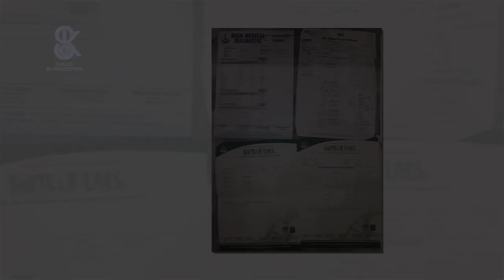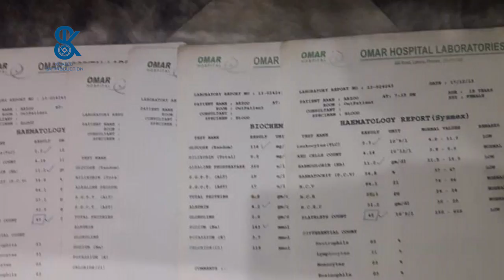شوهرم وقتي دانيست مريض هستم در شفاخانه رهايم كرد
درد دل زن افغان  را بشنويد كه شوهرش وقتي دانيست مريض است در شفاخانه رهايش كرد
دردى مادرى را بشنويد كه بخاطر دخترش اشك ميرزد 😢😢
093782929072 شماره كمك به نيازمندان
Account Number
Find the link here 👇
1. Select style and color
3. Select size and quantity
4. Enter shipping and billing information
5. Done! Simple as that!
آهنگ جدید آریانا سعید زخم زبان#aryanasayeed
fayaznajmi
Khaled SK Production New Concert Khaled SK Production New Khaled SK New Khaled SK New Show